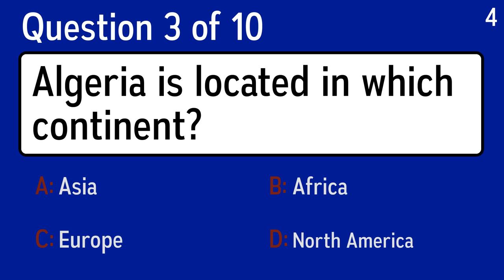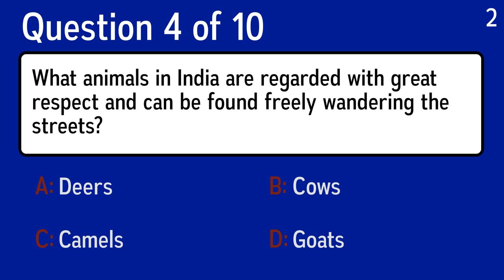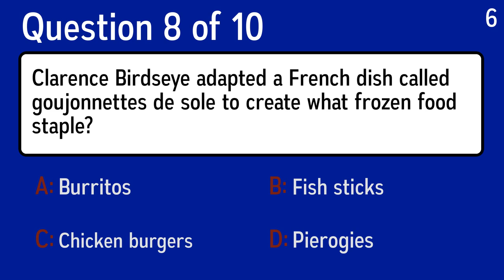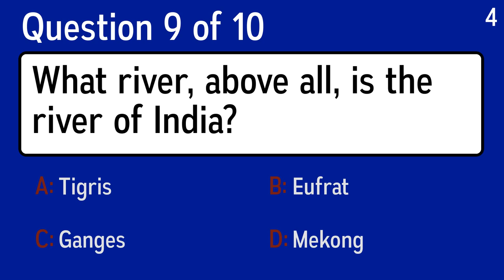Hard Mixed Quiz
Question 1: What kind of bread has a pocket in it?
 Answer a: Pita
 Answer b: Rye
 Answer c: Wheat
 Answer d: Pumpernickel

Question 2: In which month is the American Thanksgiving holiday celebrated?
 Answer a: August
 Answer b: December
 Answer c: November
 Answer d: September

Question 3: What animals in India are regarded with great respect and can be found freely wandering the streets?
 Answer a: Camels
 Answer b: Cows
 Answer c: Deers
 Answer d: Goats

Question 4: What is a Liverpudlian?
 Answer a: A type of pudding
 Answer b: A break-and-enter crook
 Answer c: A game bird from Texas
 Answer d: Somebody from Liverpool, England

Question 5: Algeria is located in which continent?
 Answer a: Europe
 Answer b: Africa
 Answer c: North America
 Answer d: Asia

Question 6: Who invented Morse code?
 Answer a: Andrew Morse
 Answer b: Samuel Morse
 Answer c: Philip Morse
 Answer d: James Morse

Question 7: Clarence Birdseye adapted a French dish called goujonnettes de sole to create what frozen food staple?
 Answer a: Pierogies
 Answer b: Fish sticks
 Answer c: Chicken burgers
 Answer d: Burritos

Question 8: Who sang the famous song ”Where Did Our Love Go?” (1964)?
 Answer a: Elbow
 Answer b: Aliotta Haynes Jeremiah
 Answer c:  The Supremes
 Answer d: Simon and Garfunkel

Question 9: What river, above all, is the river of India?
 Answer a: Eufrat
 Answer b: Ganges
 Answer c: Mekong
 Answer d: Tigris

Question 10: What are stories that are passed down through spoken words called?
 Answer a: Drama
 Answer b: Oral Tradition
 Answer c: Dialogues
 Answer d: Speeches